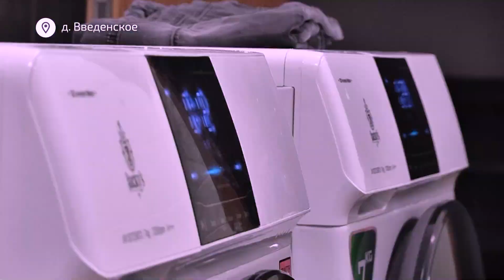156 человек из Курской области разместили в детском лагере «Родник»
Депутат Мособлдумы Михаил Ждан и председатель Совета депутатов городского округа Пушкинский Артём Садула приехали поддержать гостей детского лагеря «Родник» и вручить им бытовую технику. Сейчас там проживают 156 человек из Курской области и 116 из ДНР и ЛНР. Все подробности - в сюжете.